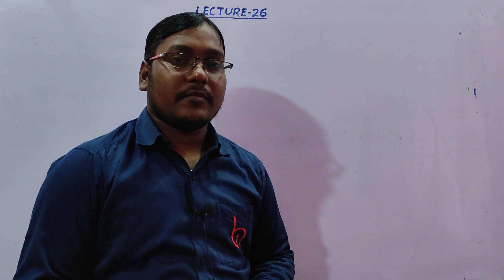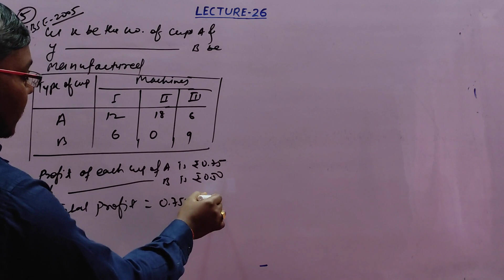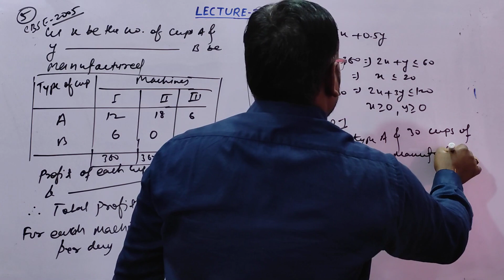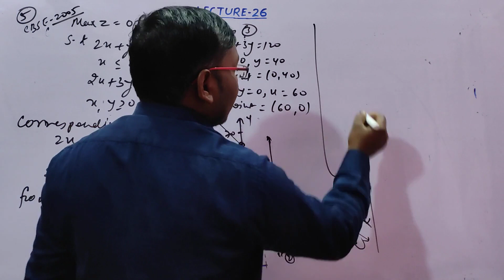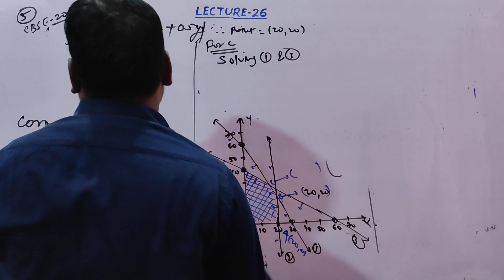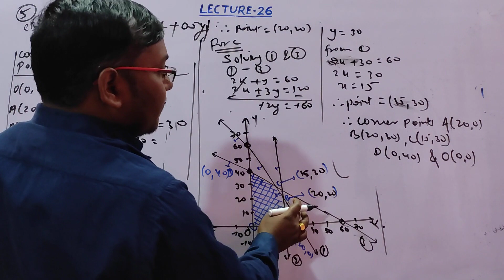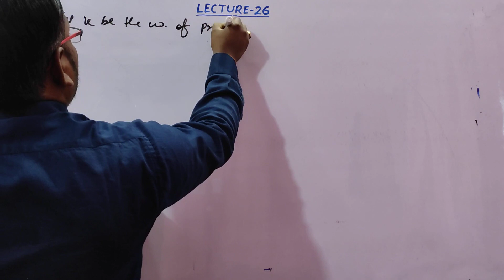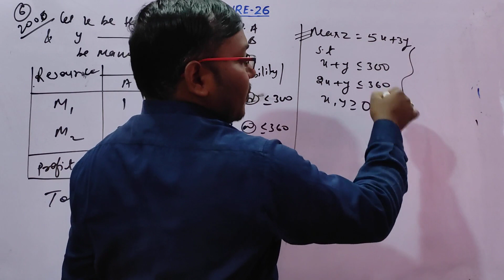Class 12th Linear Programming | Unit 05 Chapter 31 Mathematics | L_26 | By Vikash Kumar